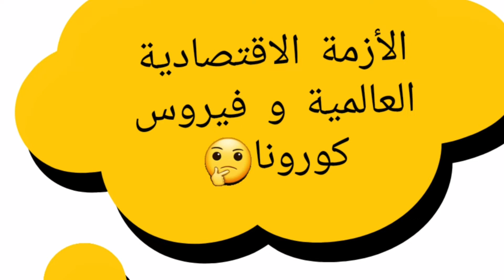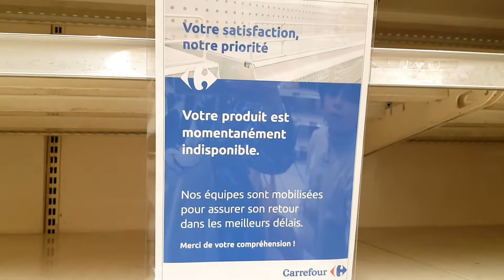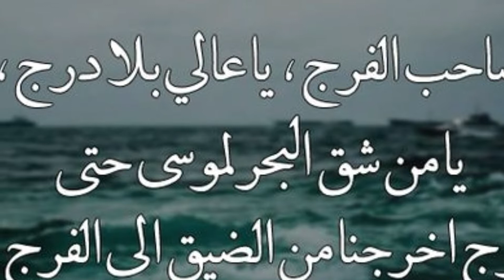خوف هلع 😱هاد شي ماكيفرحش / أزمة عالمية كبرى/ لطفك يا الله 🤲